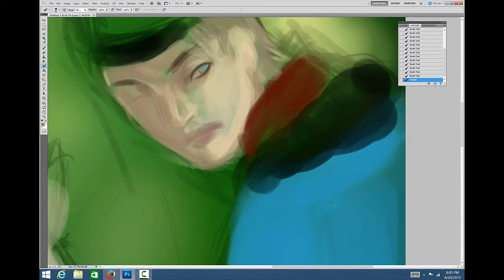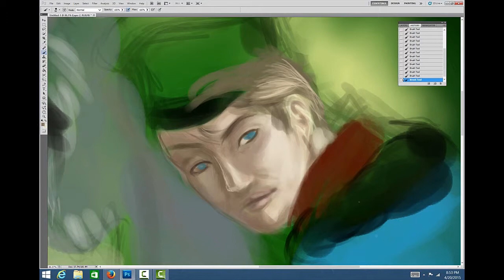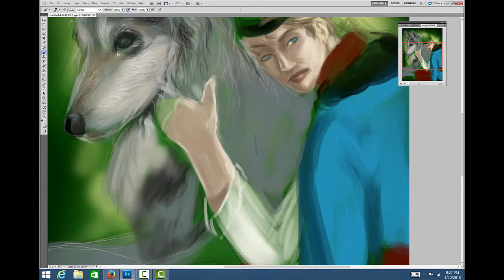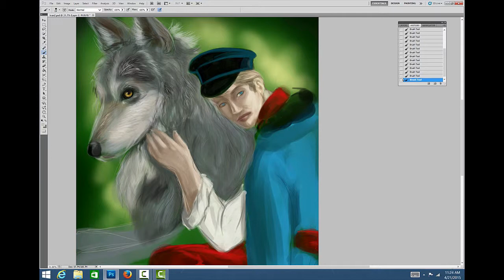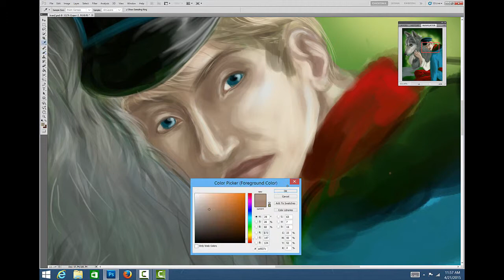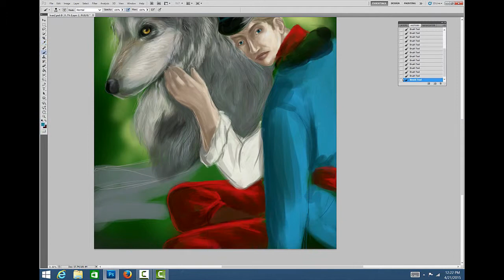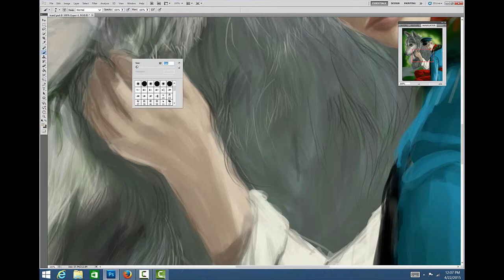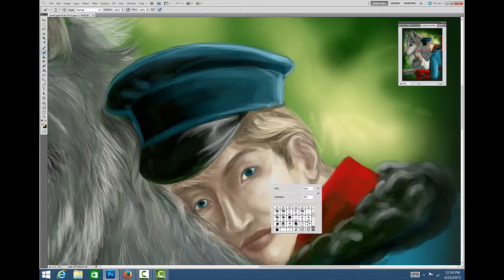"Tsarevich" Timelapse Painting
Music is from the Firebird by Igor Stravinsky